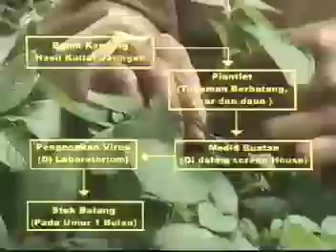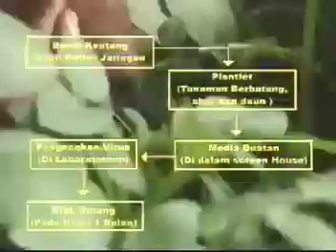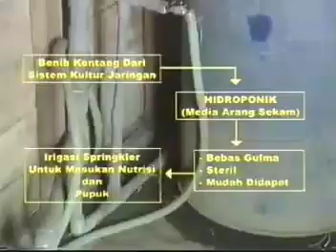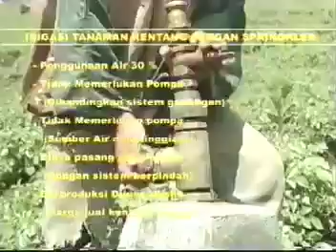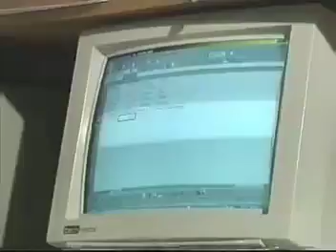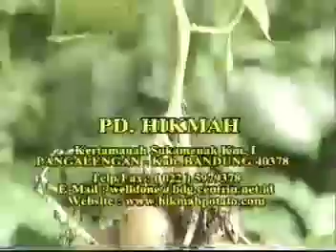Raja Kentang dari Pangalengan, Haji Mochammad Adung Safe'i dengan Kiat-Kiat Keberhasilannya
Kentangku Sayang
Vidio TVRI Bandung tahun 2003, mengenai kiat-kiat kiprah keberhasilan Almarhum
Bapak Haji Moch. Adung Safe'i
Dan keluarga besar PD. Hikmah Pangalengan / Hikmahfarm Pangalengan serta para petani Sayuran Dataran Tinggi di Pangalengan.
1. Mau bekerja keras,
2. Bekerja bersungguh-sungguh,
3. Menjaga kepercayaan;menepati janji,
4. Mengambil pelajaran dari pengalaman,
5. Terus berinovasi, serta bekerjasama dengan fihak-fihak terkait yg berkompeten.
Demikian almarhum Pa H. Moch. Adung Safe'i Dengan kiat-kiat keberhasilanya.
Semoga almarhum dimaafkan segala dosa, khilaf dan kesalahannya... Serta diterima amal islamnya.
Semoga rekan2 petani dikaruniai keberkahan, kesehatan, dan kesuksesan dalam usaha pertaniannya.

Aamiin...